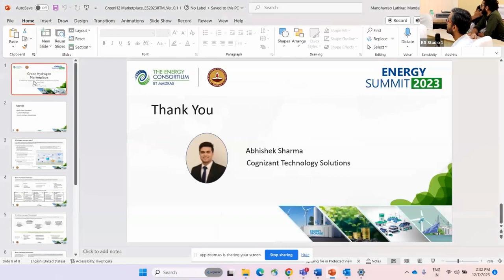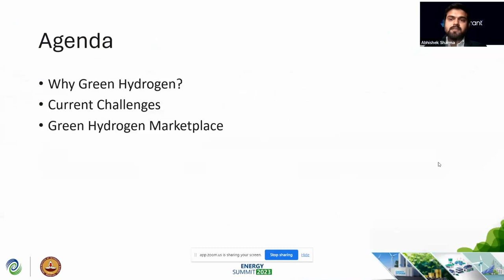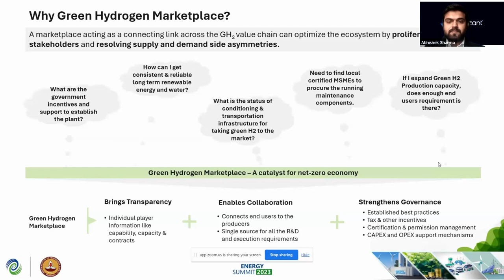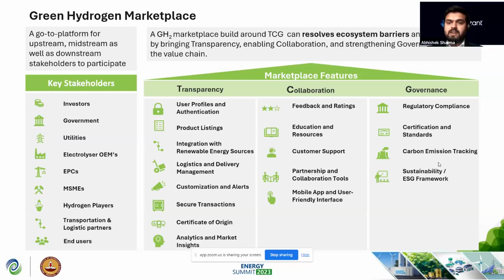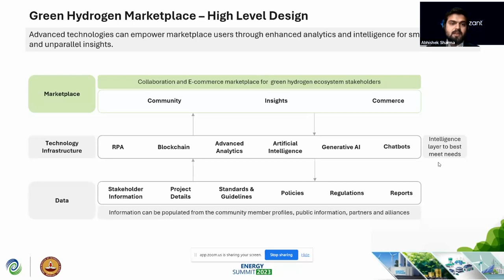Revolutionizing Green Hydrogen: A TCG-based Marketplace for the Value Chain | Energy Summit 2023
Speaker : Abhishek Sharma, Cognizant

Topic: Green Hydrogen Marketplace: A Platform for Transparency, Collaboration and Governance (TCG) in the Value Chain.

Embark on a journey to a sustainable future with the Energy Summit 2023
Join leading experts as they unpack the latest trends in renewable energy, energy efficiency, and game-changing solutions to help us achieve net zero.

Abhishek Sharma from Cognizant unveils the concept of the Green Hydrogen Marketplace—a platform fostering transparency, collaboration, and governance in the value chain. In this video, Abhishek explores how this innovative marketplace facilitates sustainable practices and accelerates the adoption of green hydrogen technology. Don't miss this enlightening discussion on reshaping the future of energy.

Engage in thought-provoking discussions shaping our collective journey towards a sustainable future.

Let's spark change together!